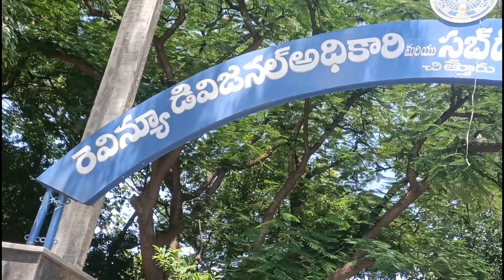CHITTOOR || RDO OFFICE || OUT LOOK